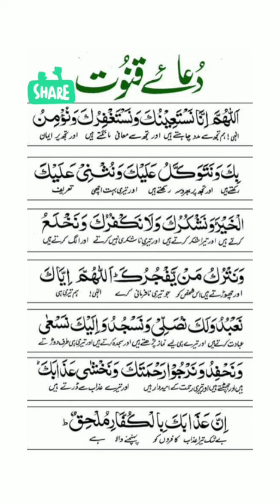Dua Qunoot with Urdu tarjma ||دعائے قنوت || Apna channel with Bilal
دعاے-قنوت